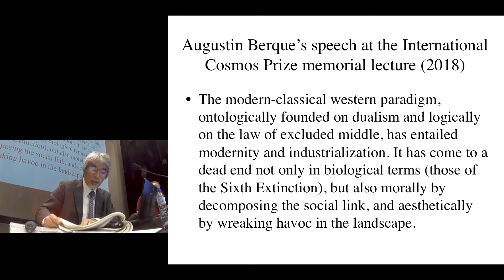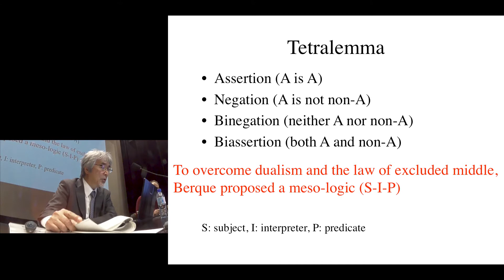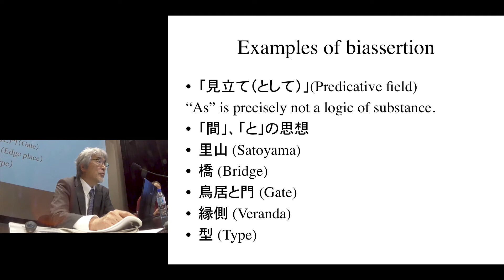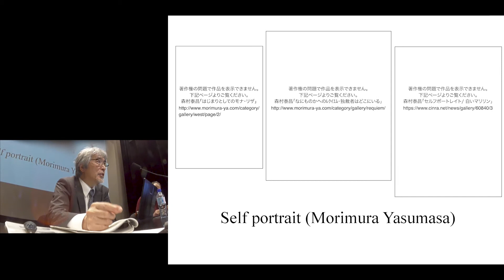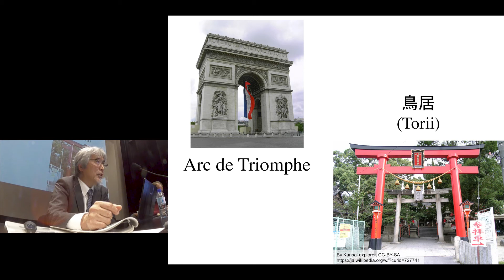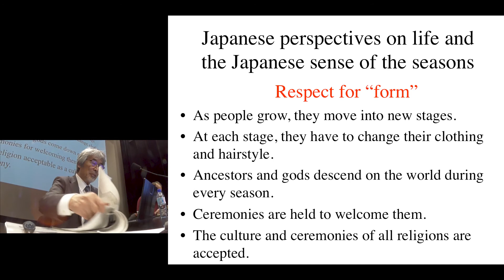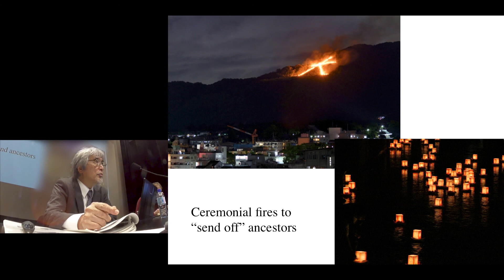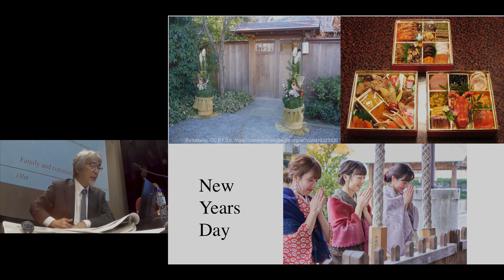京都大学国際シンポジウム自然は考えるのか？基調講演「Japanese Concepts on the World of Living Things」山極壽一 京都大学総長 Ch.4 2019年6月8日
京都大学国際シンポジウム「自然は考えるのか？」

6月8日（土）「生物の感性的知」“Sensitive Intelligence of the Living”
基調講演「Japanese Concepts on the World of Living Things」
チャプター4 風土学
山極 壽一（京都大学 総長）

2019年6月8日
パリ日本文化会館、フランス